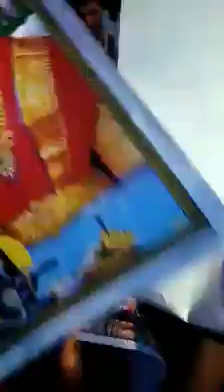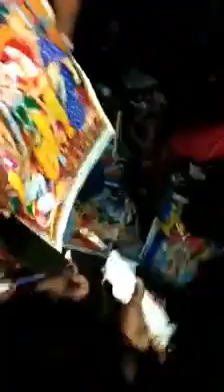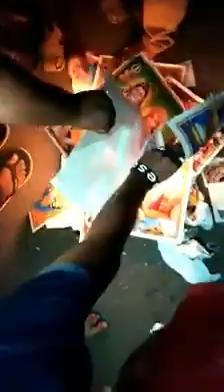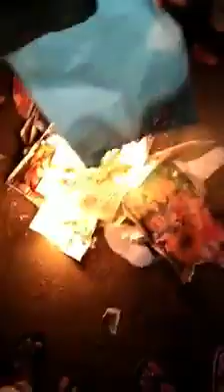Protest against burning of Indian Constitution by DALITS